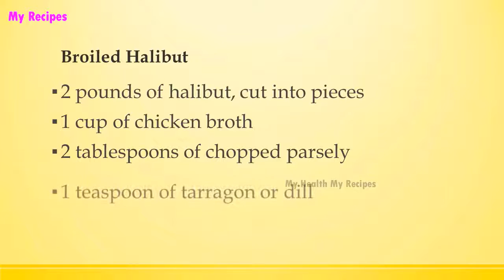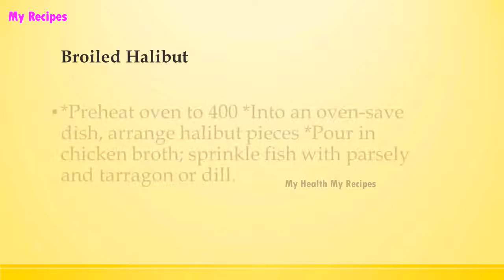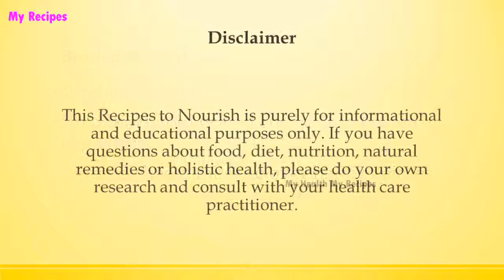Broiled Halibut | Easy Low Carb Recipes | DIET RECIPES | RECIPES LIBRARY